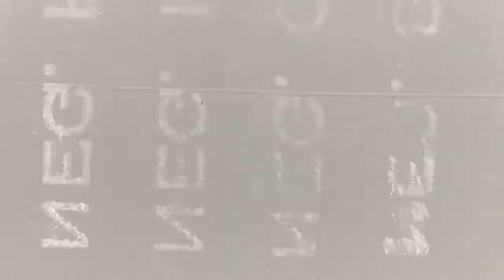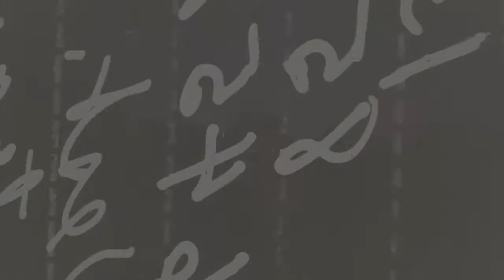Psychedelic Rock - Smoke Signals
This music video features a remastered version of "Smoke Signals" by psychedelic rock band Goth Mountain. Smoke Signals was released on the album "Retribution" in 2009. Early Hollywood depictions of Native Americans are shown with modern digital special effects. Song includes early 20th Century recordings of Winnebago Tribe Elder Jaspar Blowsnake chanting in the Ho Chunk native tongue. All archival footage of old Western films now in the public domain. Video and music by W.J. McKay.